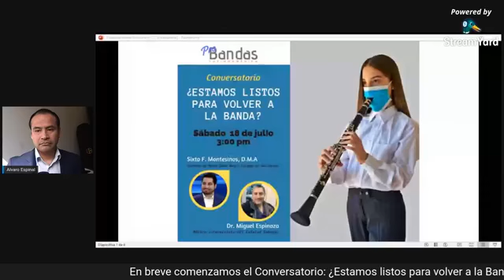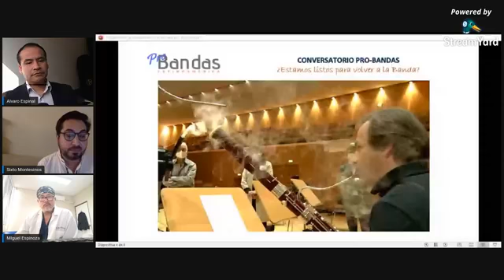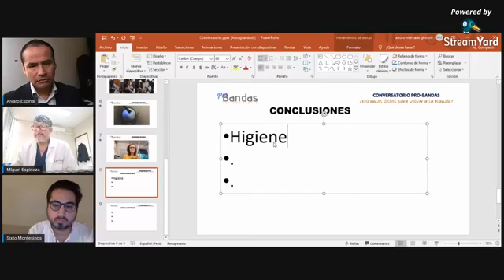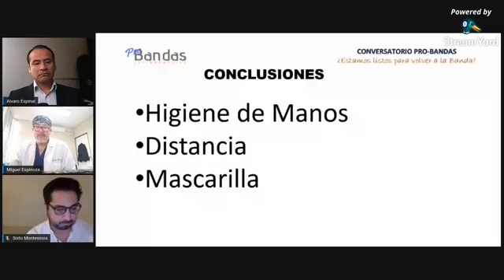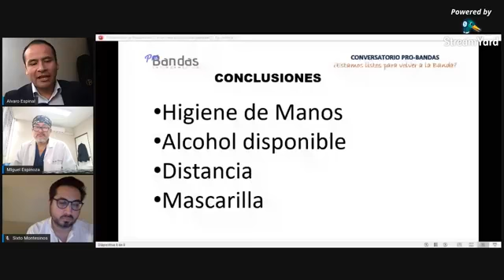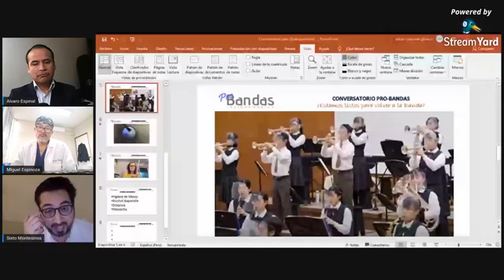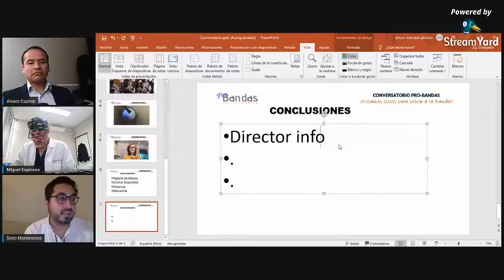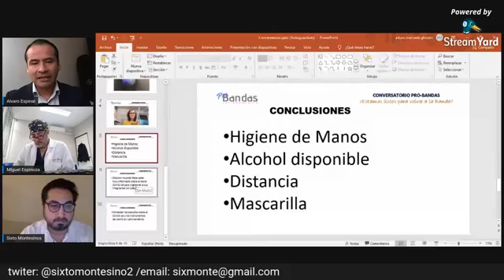PRO BANDAS: Covid 19 y las Bandas de müsica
Charla entre los maesto Sixto Montesionos y el doctor Miguel Espinoza sobre las recomendaciones para volver a los ensayos con la Banda.